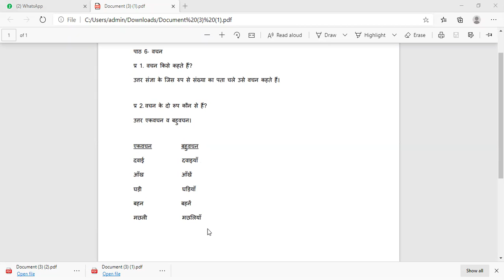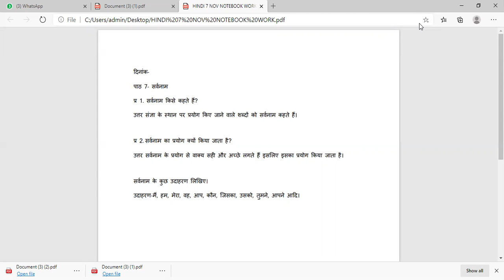CLASS 3 HINDI GRAMMAR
IN THIS VIDEO YOU WILL GET EXPLANATION OF CH 6 &7 HINDI GRAMMAR (NOTEBOOK WORK)